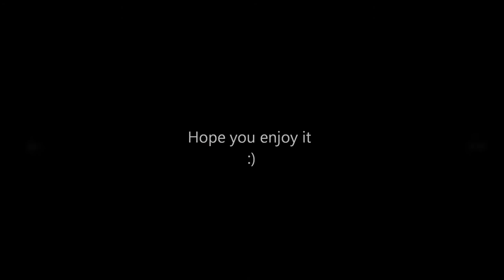Elie Mitri Skills Goals and Assists in Saideh Soccer Tournament 2014 Jieh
Little video showing some of my Goals and Assist in Saideh Soccer Tournament 2014 in Jieh .